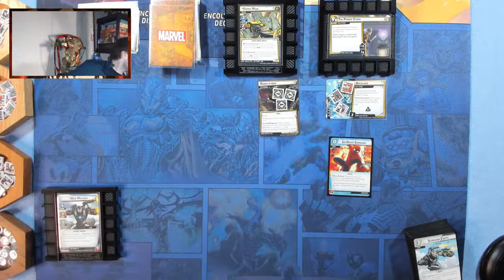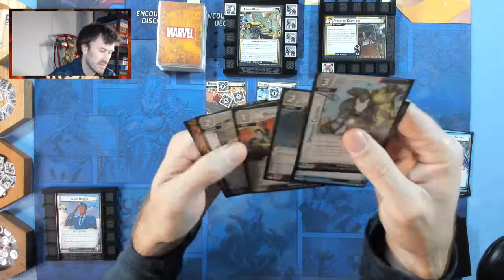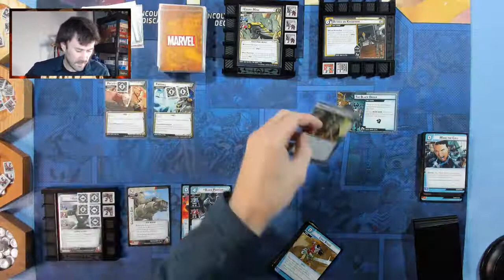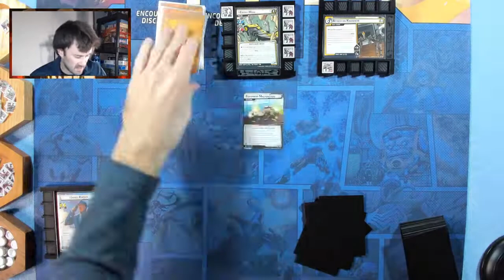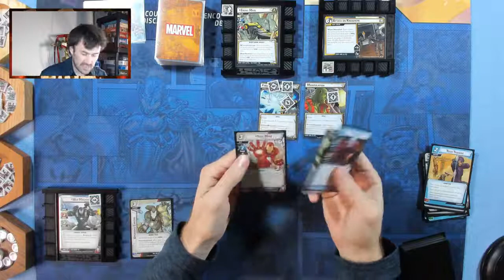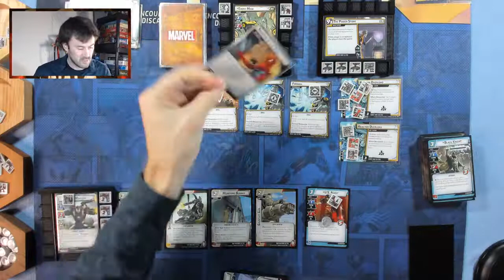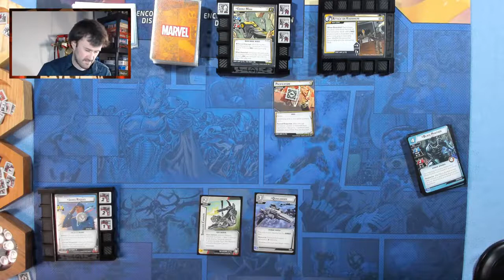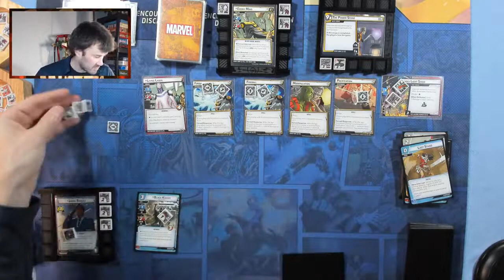Marvel Champions The Card game - War Machine vs. Ebony Maw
Playing Marvel Champions as War Machine vs Ebony Maw.

Marvel Champions

Arkham Horror LCG, Lords of the Rings LCG, Marvel Champions and other Fantasy Flights Games and their logos are trademarks of Fantasy Flight Games. Images and trademarks used without permission. This channel is unofficial and is not endorsed by Fantasy Flight Games.